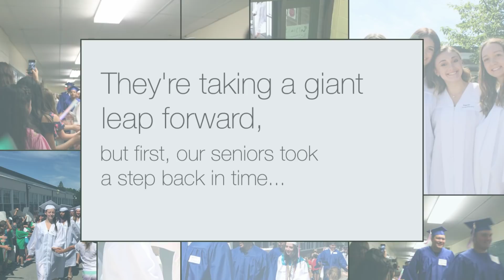Senior Walkthrough 2019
Graduating seniors paraded through the hallways of Scotchtown Avenue Elementary School and Goshen Intermediate School to the cheers of their youngest classmates and former teachers!